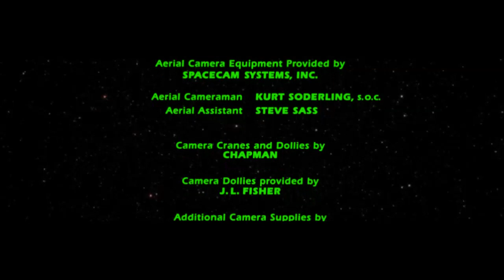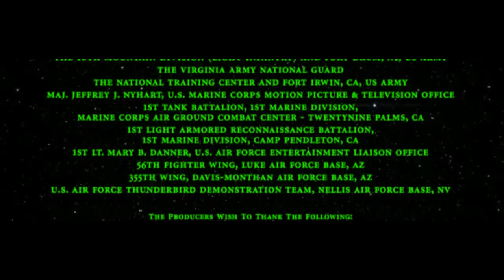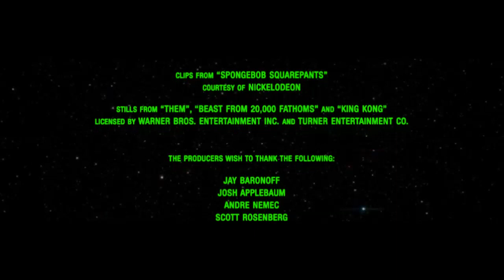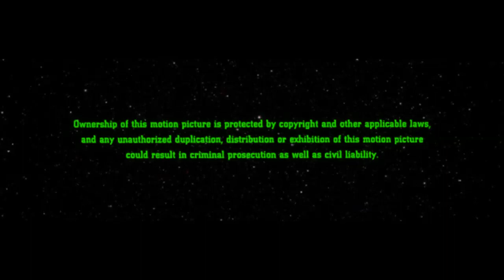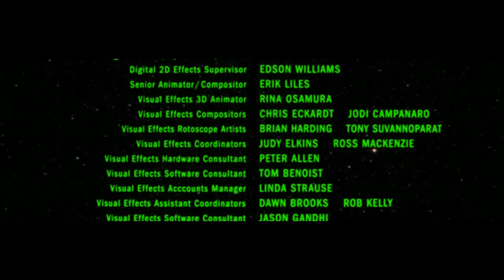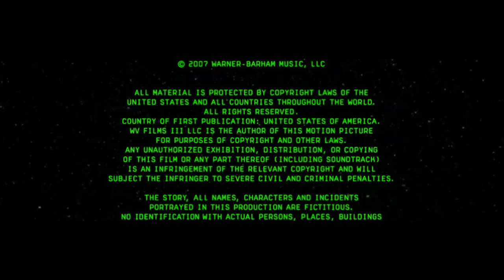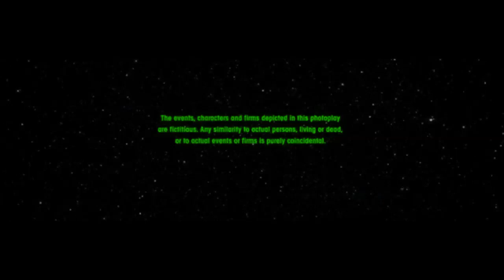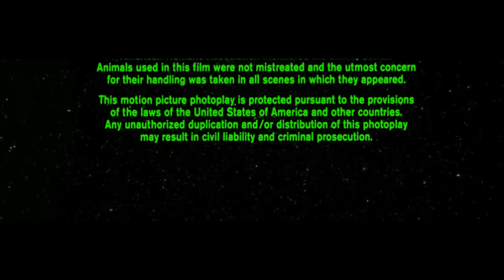Final Seconds of End Credits Transitioning - Prepared for Area 51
Everyone's getting prepared for the big raid today, and I am too... in the form of a video. So, our topic is the end of some popular alien movies according to Google over some sci-fi sounds.